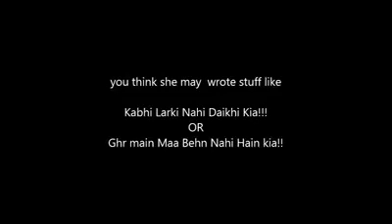SHORT FILM | THE PAPER | 2018 | DANIYAL KHAN FILMS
Short film by Daniyal khan films.Its a Short duration Film/skit directed by daniyal khan vlogs Team DANI SHOW  having some message in it.Sorry for the quality.actually it was recorded in 2016. i hope you will like it.

Starring:
Boy1: Hasnain Haider.
Boy2: shahzeb shakeel.
Girl:    Usra Akbar.
location: Federal urdu university Islamabad

INSTAGRAM: https: Raja jee  abhi nahi hy.
SNAPCHAT: https: Ye wala bhi nai hy bawa jee.

Equipment I use: Janii it dosent matter,
Phone hy? ya camera hy?? jo bhi available hy Bs banao phr jo dil krta hy  ;)

Mailing Address: Haji Abdul Rasheed general
Near farooq-e-azam Masjid, Rafiqabad, Khanna Kak ,Rawalpindi, Pakistan.

If you want to be a part of my vlogs or video send your video saying,
"Hi my name is (your name), I'm from (your city)

(p.s:ye junejo bhai ka copy mara hy)
Chao!
MDK